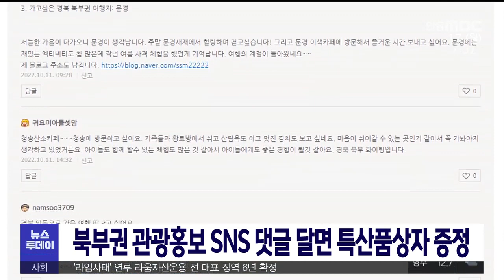경북 북부권 관광홍보 SNS 댓글 달면 특산품 증정/ 안동MBC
2022/10/17 11:06:15    작성자 : 이정희

경북 북부 11개 시군으로 구성된
경북북부권 관광진흥협의회는
온라인 관광 홍보를 위해 지역 특산품을 활용한 '북새통 락(樂)키박스 이벤트'를 진행합니다.
◀ＥＮＤ▶

인스타그램, 페이스북, 네이버 블로그
3개 SNS 채널에 11개 시군의 여행지, 여행 후기 등을 다음 달 3일까지 한 달간 댓글로 달면
추첨을 통해 110명에게
지역 특산품을 담은 '락키상자'를 증정합니다.

락키상자는 안동 생강진액, 영주 홍삼제품 등
최대 5만 원 상당의 특산품이 들어 있습니다.